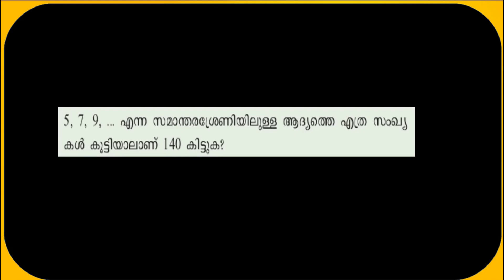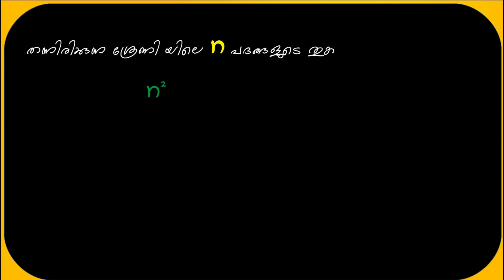TB Qn : രണ്ടാം കൃതി (4)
രണ്ടാം കൃതി : STD | 0